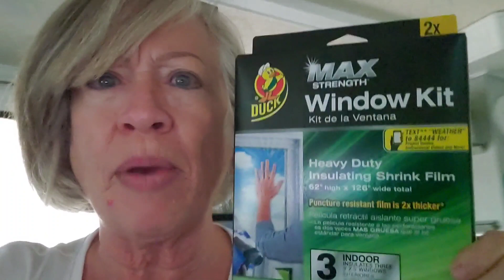How to save money on your a/c bill